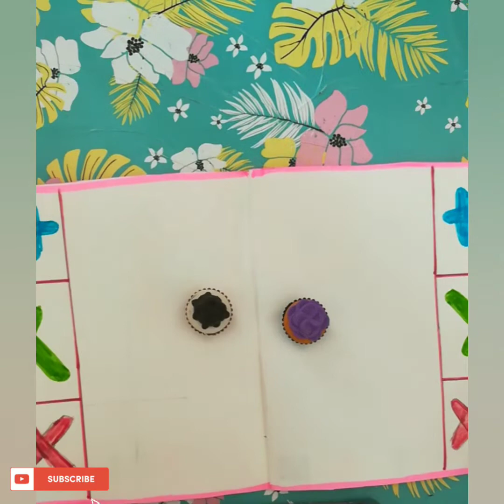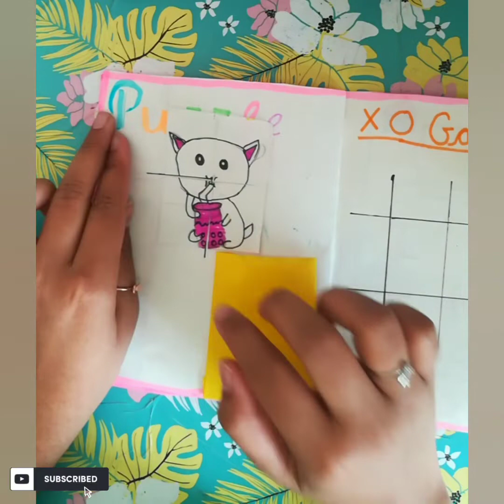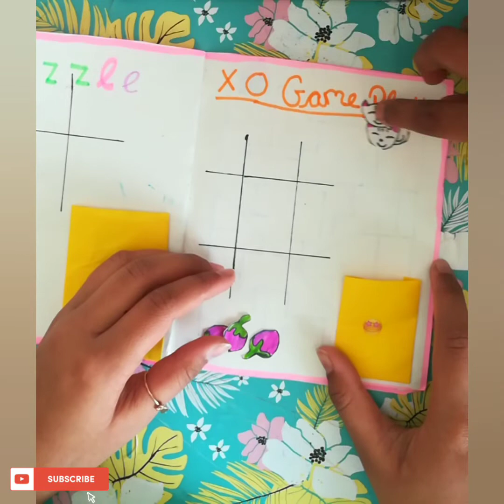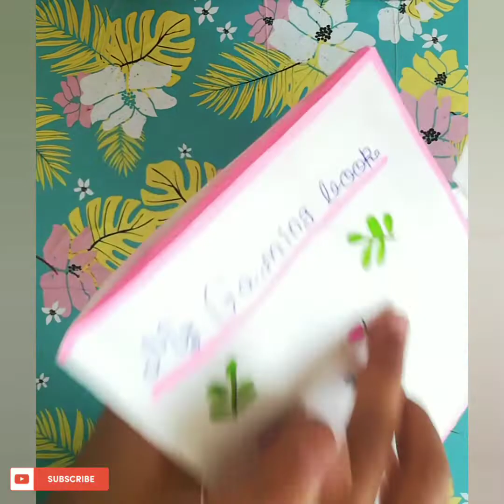My Gameing book l Quite book l Tia'sdairy# gameing# book#gamebook#quitebook#youtube#shorts#subcribe